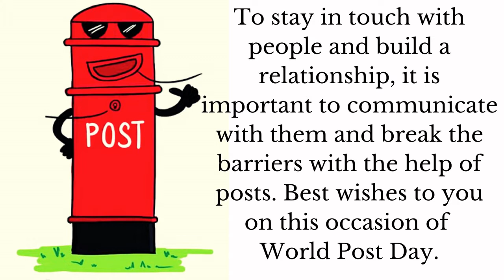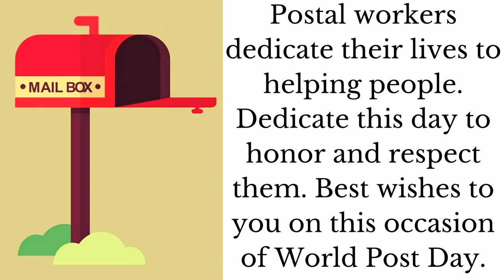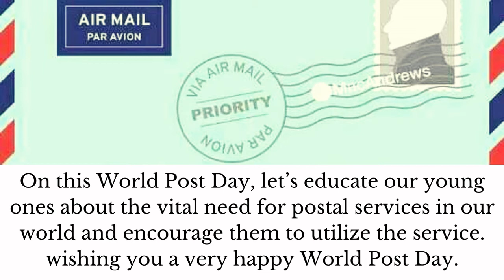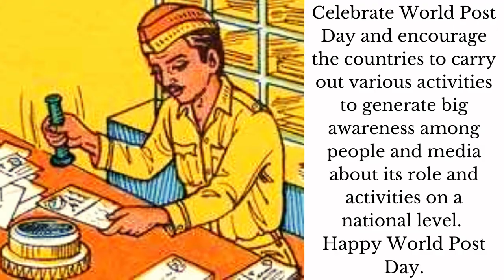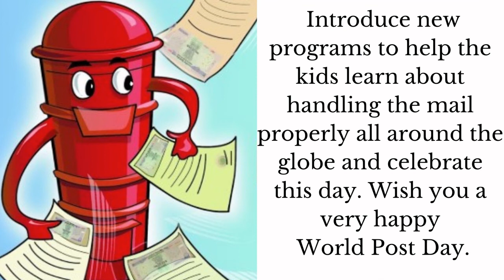World Post Day : Quotes To Honor The Service That Brings People Closer Every Day.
Every year on the 9th of October, World Post Day is celebrated. This day was first celebrated in 1969 on the anniversary of the Universal Postal Union, an agency of the United Nations, in Switzerland which was formed in the year 1874.

This day is celebrated all over the world and the importance of postal service is been told to people.

The postal service today provides the scope of infrastructure development. Stamp exhibitions, workshops about postal service and its history and more such events are organized. Even an international letter-writing competition is organized by the UPU.

don't underestimate the power few positive words can bring in someones life...